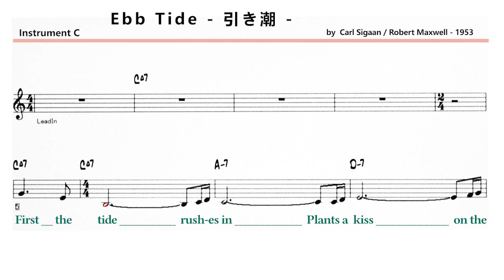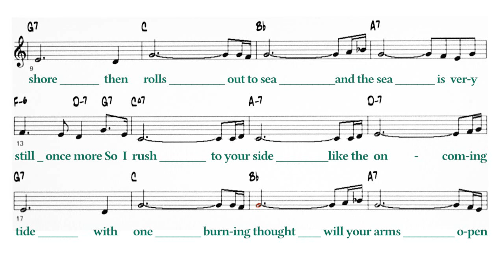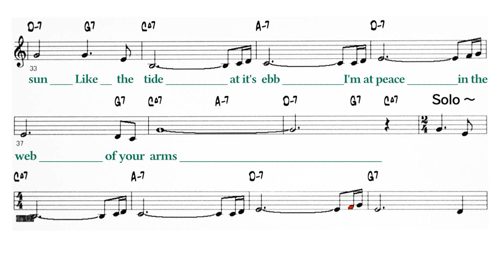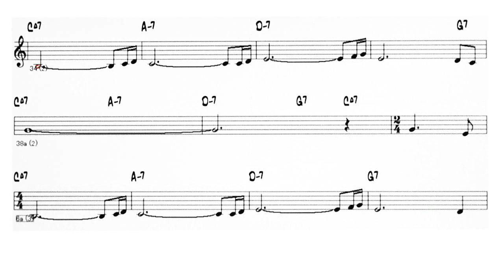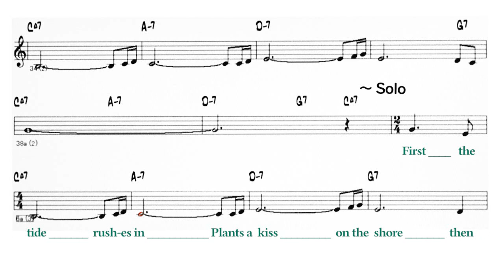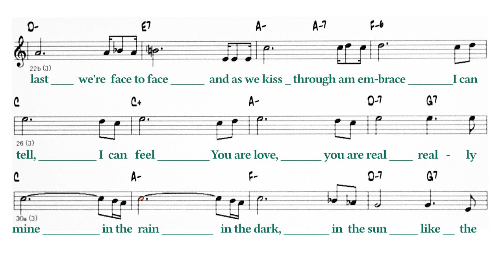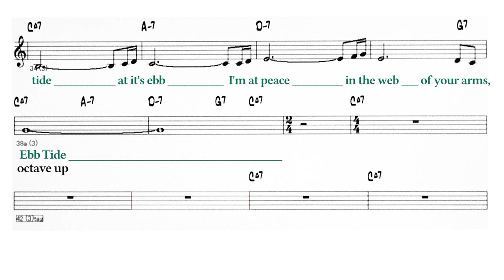Ebb Tide - ( C Instrument ) Reference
Backing Track - Ebb Tide  - 引 き 潮  -
( by Carl Sigaan / Robert Maxwell - 1953  )
Lyrics
A
First the tide rush-es in
Plants a kiss on the shore
Then rolls out to sea
And the sea is very still once more
A
So I rush to your side
Like the on-com-ing tide
With one burning thought
Will your arms open wide?
B
At last we're face to face
And as we kiss through an embrace
I can tell, I can feel
You are love, you are real
Really mine in the rain
In the dark, in the sun
A
Like the tide at it's ebb
I'm at peace in the web of your arms
Solo - A A B A
A A B A
Ebb Tide
◎Backing Track List Of Over 400 Songs